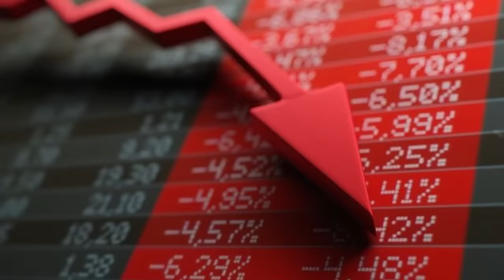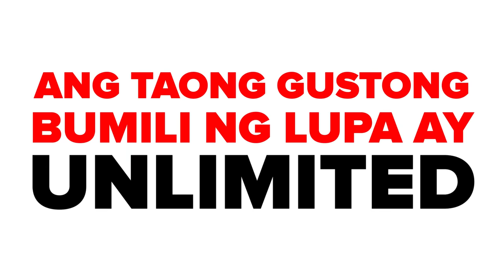WHY WEALTHY PEOPLE OWN MANY HOUSES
Have you ever wondered how the wealthy build their fortunes through real estate investment? It's time to break the myth that real estate is only for the rich! In this thought-provoking video, we'll reveal the keys to successful real estate investing, empowering YOU to take control of your financial destiny.

To Get Real with what you have learn here, friendship, I suggest you go